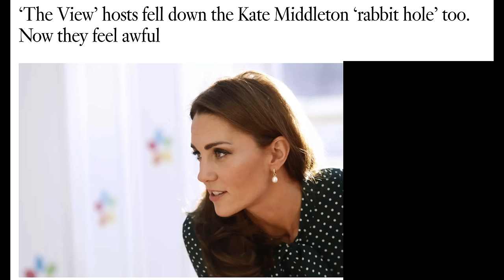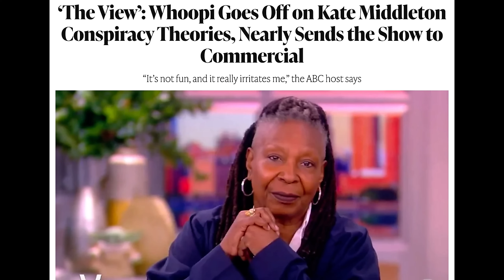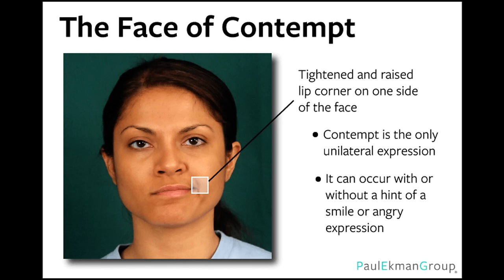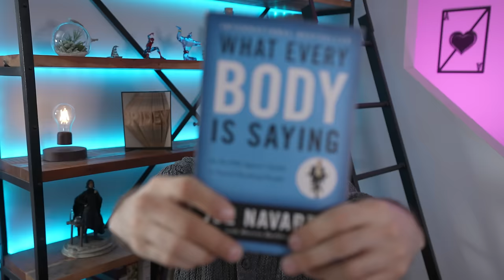The View APOLOGIZES to Princess Catherine (Kate Middleton)! Body Language Analyst Reacts!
The hosts of The View took some heavy criticism after an episode where they discussed theories surrounding Princess Catherine (Kate Middleton). Whoopi Goldberg seemed to be the only one who refused to take part of the conversation. As a result, they issued an apology in a later episode. But what do their body language, facial expressions and word choice reveal? Who sincerely regrets their actions and who doesn't? Find out now!

RESSOURCES

TIMESTAMPS
03:53 Can You Tell What They're Thinking?
12:58 Alyssa Farah's Apology
20:18 Sara Haines Body Language
28:54 Why did Ana Navarro Say That?
34:58 What is Going on With Sunny Hostin?